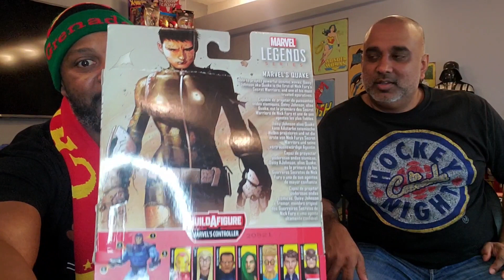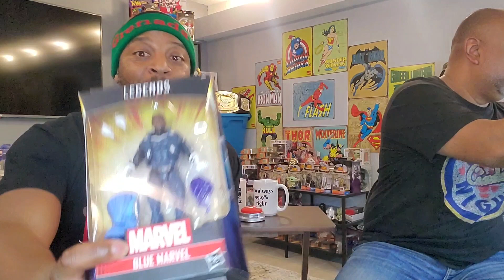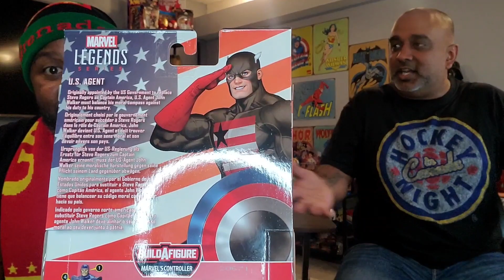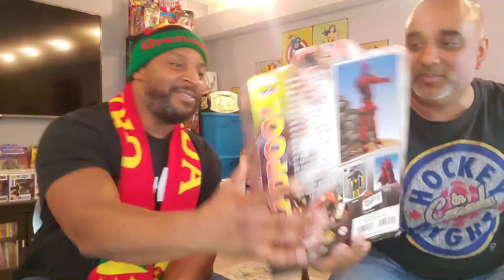ep #24 Show and Tell